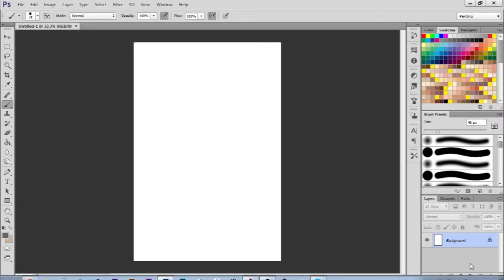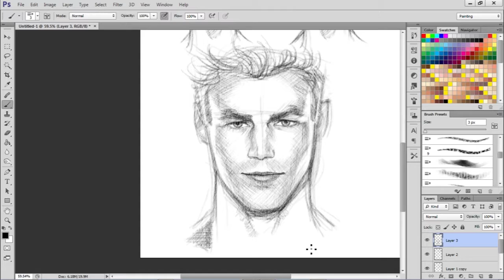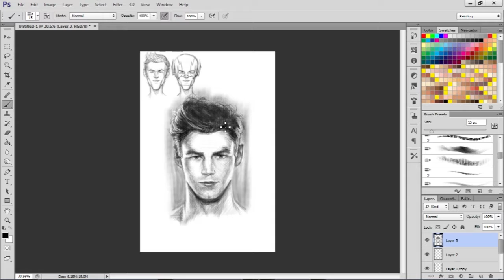Time-Lapse Sketch "The Flash"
done using photoshop cs 6.